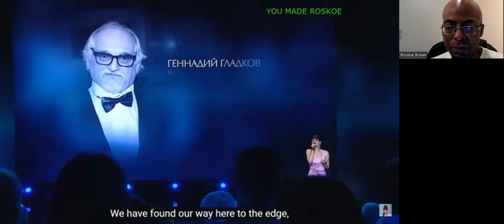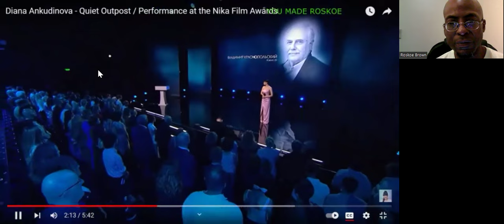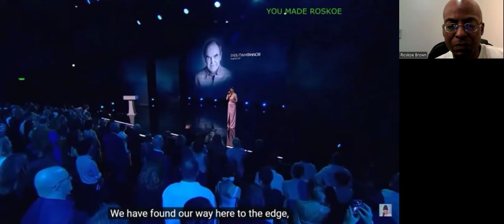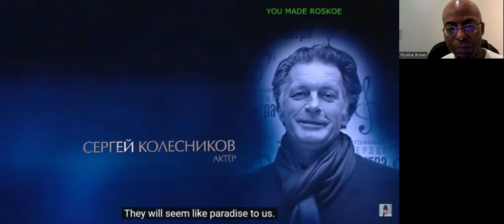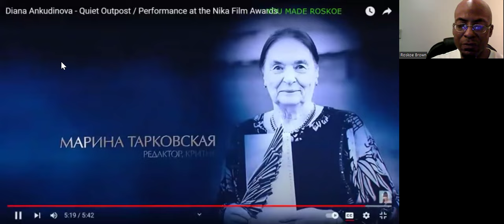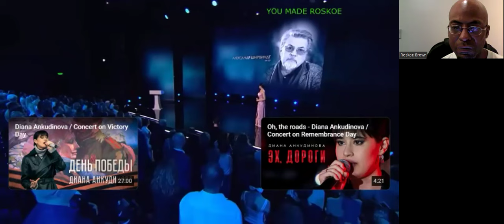Diana Ankudinova - Quiet Outpost (Live/Nika Film Awards) Reaction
I react to a BEAUTIFUL live performance by Diana Ankudinova!